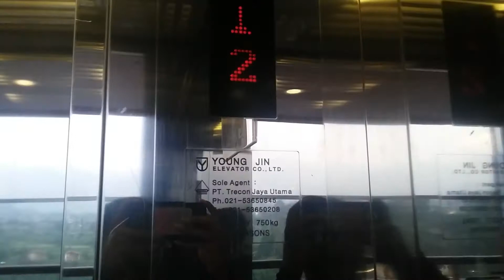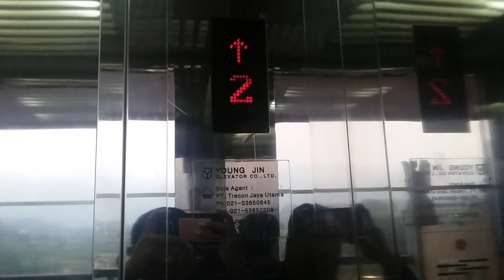300TH VIDEOS SPECIAL - 2 Young Jin Glass Elevator at Hotel Seruni Puncak (Seruni 2)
Taken in 1 April 2017.

Well done, Orisa's Elevatour now reached into 300th video uploaded.

This one as the plagiarism of LOUSER LIFT which the original indicator & chimes used for another brand named Young Jin. This one was a brand from Korea that uncommon to seen everywhere.

Beside the plagiarism of LOUSER LIFT, this was used a Handok Elevator fixtures.